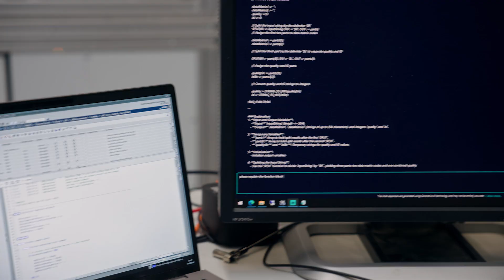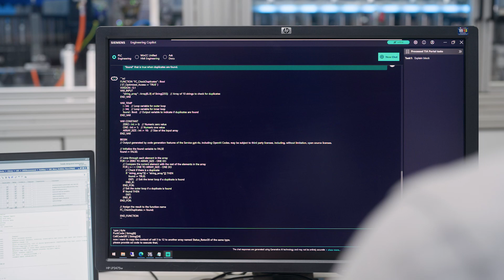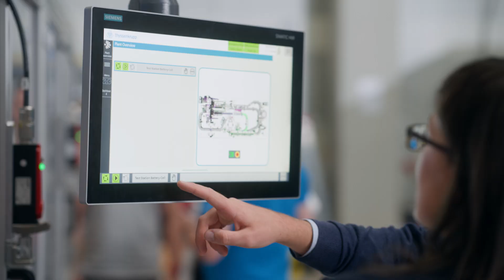Siemens and thyssenkrupp: Advancing Automation with AI-Powered Industrial Copilot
Siemens and thyssenkrupp are joining forces to reshape industrial automation with the Azure OpenAI Service-driven Siemens Industrial Copilot. Designed to tackle the global shortage of skilled engineers, this innovative solution uses natural language to streamline complex tasks, accelerate project timelines, and simplify automation.